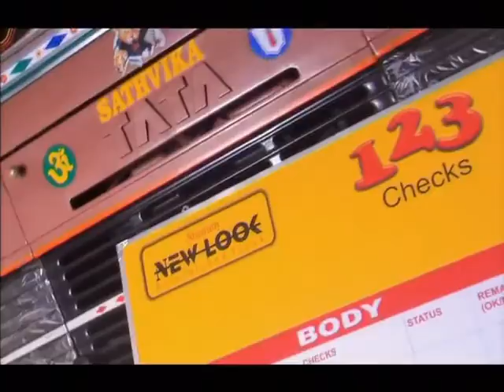Shriram Newlook Trucks Refurbishment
Shriram Newlook is a platform created to facilitate transaction of certified vehicles, wherein used trucks & other vehicles sourced from numerous clients/ end users are refurbished and sold under the brand name NEW LOOK.